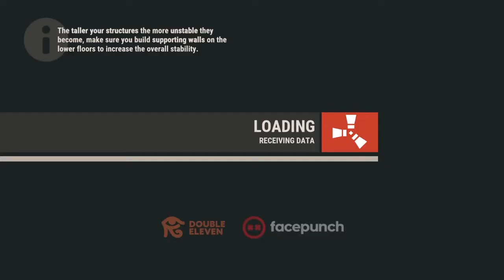First Encounter With Him...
It was really nice to meet this kid, sweet, aqnd all around a good sport, I sorta threw here, but hey, we cant always catch a W. LIterally i Prim rushed Smoil, got a c4 and mp5, and I raided his base, and gave it all back. We teamed up, and if he changes codes tn, I wont be mad, this was a fun night!